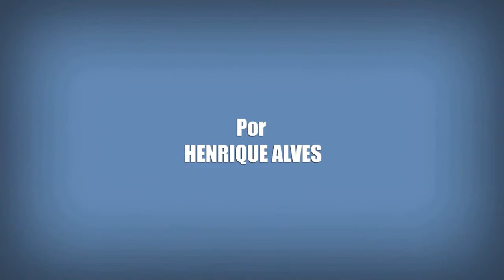First They Killed My Father - Crítica sem Spoilers | Netflix Original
Crítica sem spoilers do novo filme original da Netflix First They Killed My Father, que tem a direção da Angelina Jolie.